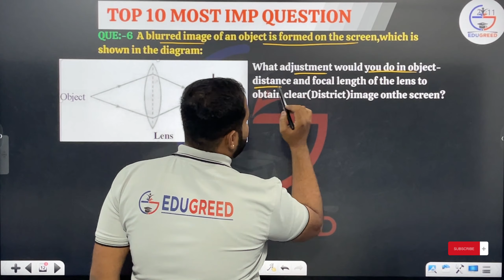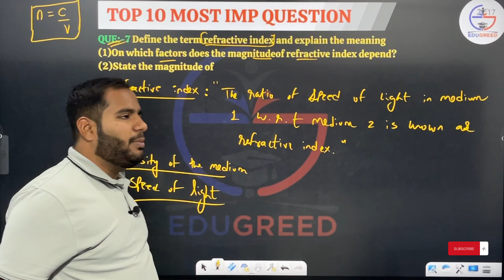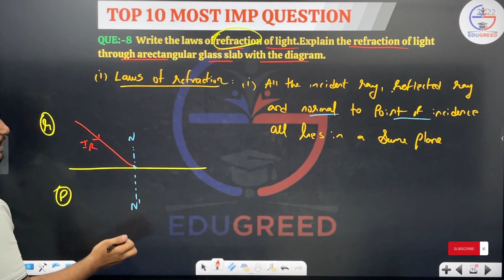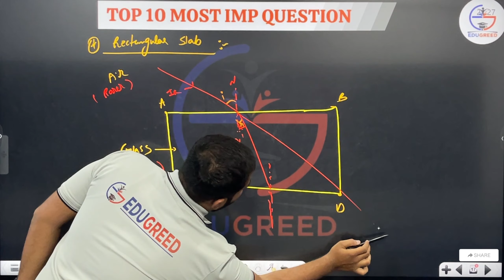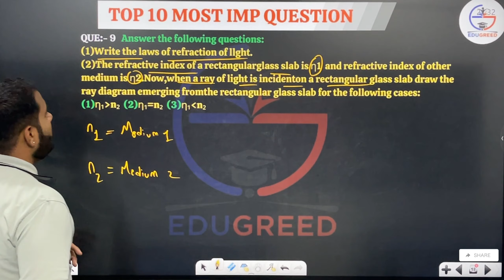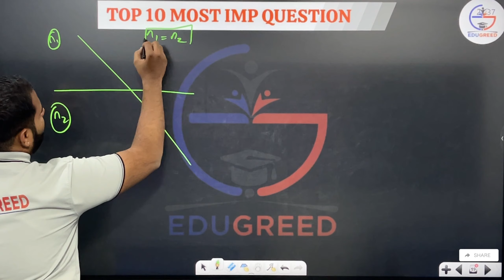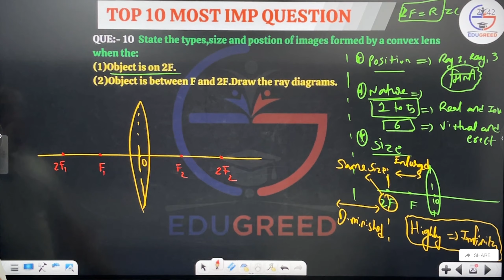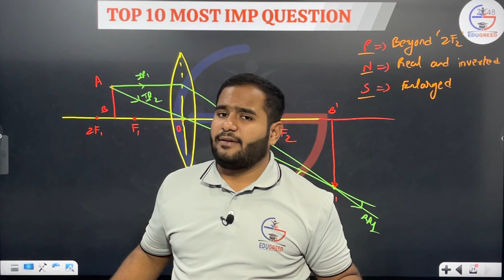Class 10 l TOP 10 MOST important l CH:-10 LIGHT REFLECTION AND REFRECTION NCERT l PART: 2 l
📚 Class 10th Chapter 10: Most Important Questions 📚

Hey there, students! 🎓 Ready to ace your exams? We've got you covered with a comprehensive review of the most crucial questions from Chapter 1. Whether you're gearing up for your board exams or just want to strengthen your understanding of the topic, this video is your go-to resource!

🔍 What's Covered:

In-depth analysis of the essential concepts from Chapter 1
Focus on key topics that frequently appear in exams
Step-by-step solutions and explanations to help you grasp the concepts
Tips and tricks to approach different question types

Maximize your study efficiency
Boost your confidence for the upcoming exams
Revise the critical topics in a concise format
📌 Note: It's recommended to have your textbooks and notes handy for better engagement with the content.

Happy studying! 📖✨